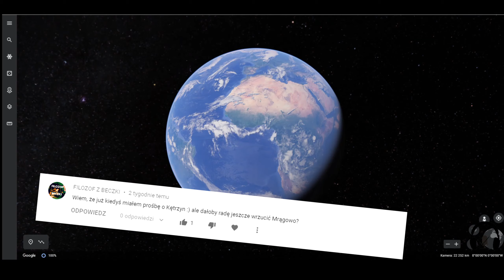Miasta widzów - #32 Wilczyce Zgorzelec Zator Gorce Mrągowo - Microsoft Flight Simulator 2020 [1440p]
Kolejne odcinki "MW" pojawiają się na kanale zależnie od zainteresowania widzów (propozycje nie zawsze oznaczają premiery odcinków).
Loty na życzenie widzów.
W tym odcinku Wilczyce, Zgorzelec, Zator, Gorce koło Nowego Targu oraz Mrągowo.
Pozdrawiam serdecznie i zapraszam do oglądania.
Microsoft Flight Simulator 2020
Najciekawsze miejsca:

00:02 - Wilczyce
01:52 - Zgorzelec
05:38 - Zator
07:08 - Gorce
09:32 - NowyTarg (przelot)
10:32 - Mrągowo

Chcesz zobaczyć swoją miejscowość/miasto w Microsoft Flight Simulator 2020? Napisz w komentarzu, zobaczymy jak wygląda znajome Tobie miejsce.
Jeżeli masz uwagi, pomysły lub pragniesz zobaczyć inne gry, napisz w komentarzu lub e-mail. Zobaczymy co da się zrobić :)

Podoba Ci się to co widzisz? Zostaw like, sub nie zapominając o dzwoneczku, aby być zawsze na bieżąco oraz podziel się z innymi. Zadziała to jak adrenalina oraz przyczyni się do rozwoju kanału!
Specyfikacja PC:

Ryzen 5 3600 6-Core 12 CPUs , 3.6GHz (4.2 GHz boost)
AOC C27G1 144Hz 1ms 1920x1080
Iiyama ProLite X2474HS
Saitek X52 H.O.T.A.S.
FreeTrackClip (trackir i ps3 eye z filtrem - DIY) - nie zawsze używam.

MSFS, Microsoft Flight Simulator,2020,VFR,SAITEK,x52,HOTAS,Cessna,Cesna,z lotu ptaka, lot samolotem, miasta widzów,